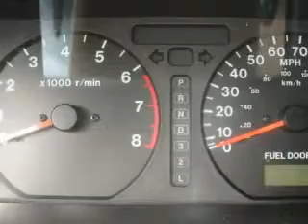Used 2001 Isuzu Trooper Shoreline WA 98133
Chuck Olson Chevrolet Kia
 17037 Aurora Avenue North
 Shoreline, WA 98133

 Year: 2001
 Make: Isuzu
 Model: Trooper
 Engine: 3.5L V6 DOHC
 Trans.: Automatic
 Exterior: Green
 Miles: 61,764
 Interior: Ivory